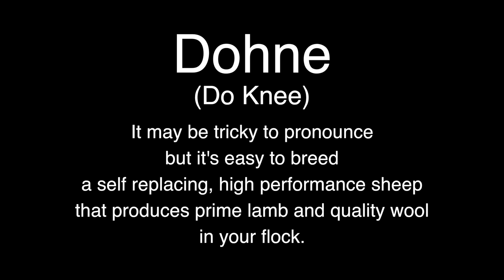The Dohne Experiment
11 bush kids were asked to pronounce the word Dohne amongst others.

It may be tricky to pronounce but it's easy to breed a self replacing, high performance sheep that produces prime lamb and quality wool in your flock.